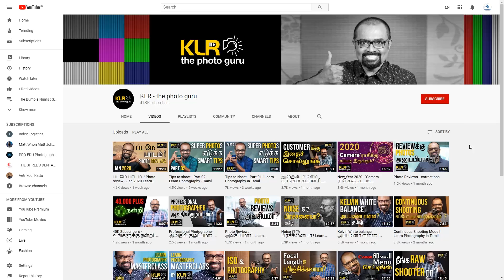Amazing Tips to shoot 05 - People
This video will give Amazing Tips to shoot great Photos and help you learn from Photography Tips, Photography Tricks shared and make you a better photographer. Particularly if you are a beginner this video will help you understand some small but powerful composition ideas to make your photos meaningful and communicative.
02:11 How to shoot lively Street Photos?
03:30 Shoot Human Expressions and emotions
05:50 Allow enough headspace - know to crop people photos for better composition
07:20 Keep people in the group closer to the camera in travel shots
08:45 Include people for size comparison in travel shots
11:20 Use camera's built-in flash/portable speedlights as a fill light in the outdoor people shots

We are all shooting photos and using it as a strong medium of visual communication.

I strongly believe that the smart ideas and thought process is something you should know to make photos technically strong and artistic I am sure you will get a lot of points to learn and improve.  Also see the other similar videos through this

The tips are based on my perspective and experience as a professional photographer and photography mentor.

Team: KL Raja Ponsing, R.Preethaa Priyadharshini, Yogeshwaran V.

Facebook messenger :m.me/KLRajaPonsing